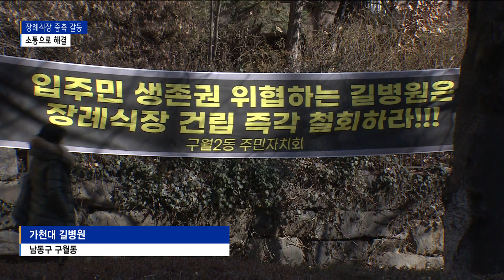"장례식장 절대 안돼" … 길병원 "증축 계획 철회"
[기사내용]

박인애 앵커)
가천대 길병원이 아파트 출입구 인근에 장례식장 증축을 추진하면서 입주민과 갈등과 빚고 있다는 소식 전해드린 바 있는데요.
구청과 관계기관의 적극적인 노력으로 갈등이 해결됐습니다.
병원 측은 수십억 원의 손해를 감수하고, 증축 계획을 철회하기로 했습니다.

리포트)
남동구 구월동에 위치한 가천대 길병원입니다.

병원과 인근 아파트 주민들과의 갈등이 시작된 건
작년 봄부터입니다.

아파트 입구에서 약 20미터 떨어진 장소에
장례식장 증축 이전이 추진되자 주민들은 거세게 반발했습니다.

아파트 바로 앞에 지상 5층, 지하 7층 규모의 대규모 장례식장이 들어설 경우, 출퇴근길 교통난은 물론 아파트 지반 안전까지 우려된다는 걱정때문입니다.

"취소하라! 취소하라!"

결국 병원 측이 계획을 철회했습니다.

남동구는 20일, 보도자료를 통해
"길병원이 '장례식장 증축 계획 변경'에 합의했다"면서
기존 증축 계획이 사실상 백지화됐다고 밝혔습니다.

남동구는 민선8기 취임 후,
각 이해관계자들과 별도 면담을 통해 합리적인 해결 방안을 찾는 동시에 세 차례 주민간담회 마련해 양측의 소통 기회를 마련하기도 했습니다.

[ 박종효 ㅣ 남동구청장 ]
"찬반 의견을 해결하기 위해서는 가장 좋은 게 소통이라고 생각합니다. 서로 마음을 터놓고 자주 대화를 갖고 자주 자리를 마련하다 보면 서로가 양보할 부분을 양보하고 취할 부분을 취하다 보면 이런 해결 방안이 나오지 않을까 생각하고요. 주민들과 우리 남동구 행정의 목소리를 들어주신 가천길재단 이길여 이사장님과
그 길병원 관계자들의 용단에 감사드리고요…"

주민들도 환영의 입장을 밝혔습니다.

[ 박한신 ㅣ 구월동 A 아파트 입주자대표회장 ]
"저희가 작년 5월부터 지난주 금요일 토요일까지 집회 80회를 이어오고 정말 주말 없는 거의 1년을 보내온 거죠. 큰 틀에서 입주민들 의견을 반영해서 이런 결정을 내려준 거에 대해서 입주민들은 크게 반기고…"

길병원 측은 "이미 투입된 설계비 등으로 수십억 원의 손해를 보게 됐지만, 지역의 발전을 위해 주민들의 의견을 수용하기로 했다"고 밝혔습니다.

또 "증축 예정이었던 건물은 리모델링을 거쳐
병원 혹은 관련 부대시설로 활용할 예정"이라고 설명했습니다.

B tv 뉴스 김지영입니다.

[ 촬영 편집 : 박진성 기자 ]

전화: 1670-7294